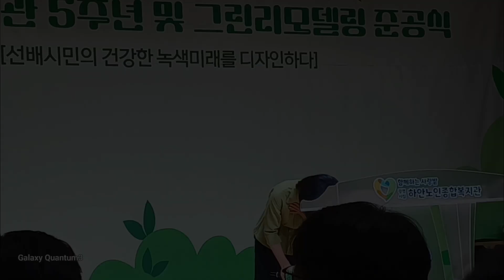일류 광명시 화이팅! 복지 최고 광명시! 하안노인종합복지관 항상 감사합니다!